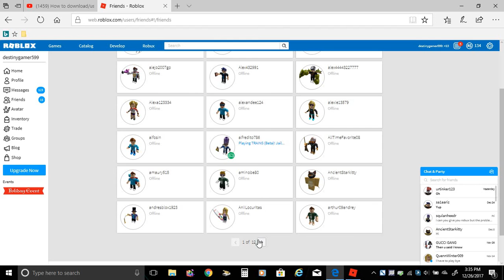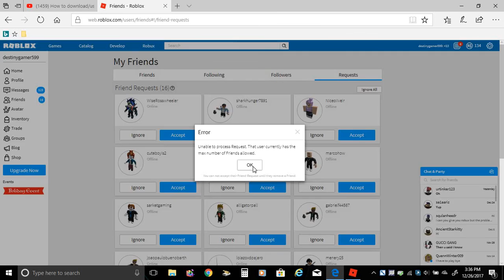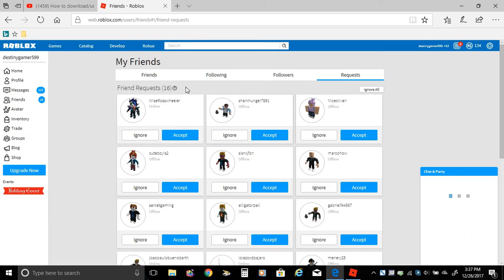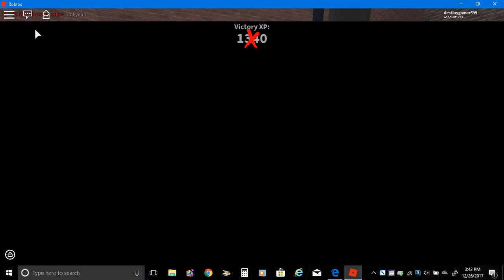We have a new fan Roblox murder mystery 2 christmas event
for this video I used Ispring freecam 8 on this video but when i edited this video on the begining was qiute a little bit but it got some sound. Also i was playing with our new fan on roblox today, so I hope you enjoyed this video today.